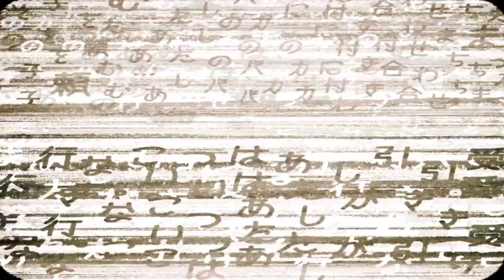Homura & Madoka | 魔法少女まどか☆マギカ PUELLA MAGI MADOKA MAGICA AMV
--- REUPLOAD ---

Film / TV Series: Puella Magi Madoka Magica 魔法少女まどか☆マギカ
Song / Music: Bryan Adams - Everything I Do